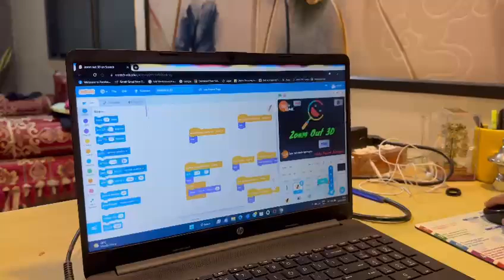Game made by Anuj for coding Competition 2022-23